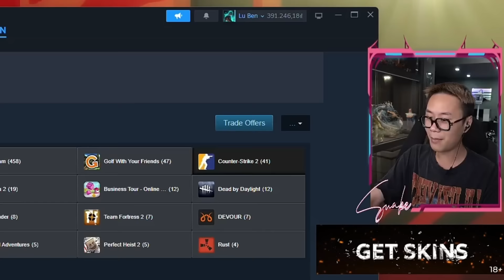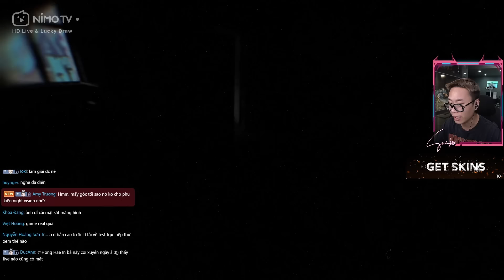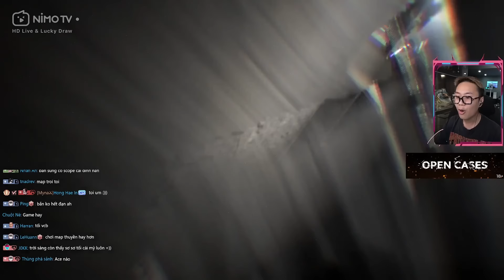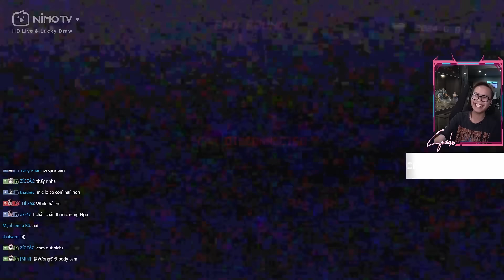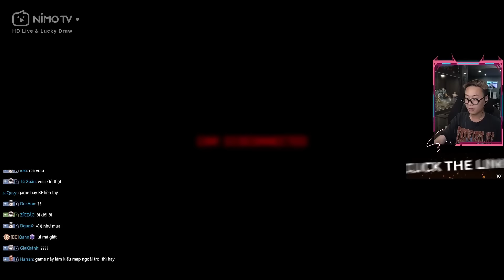( BODY CAM ) BÉ BEN TEST GAME MỚI ĐỒ HỌA SIÊU THẬT